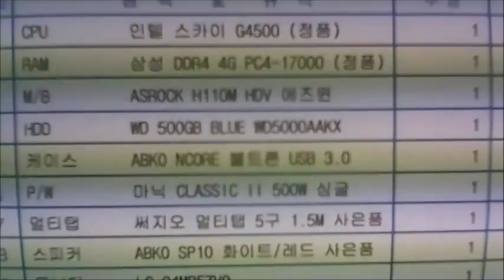2015-12-08 이종인 고객님 조립영상 - 컴대문 조립컴퓨터 전문점